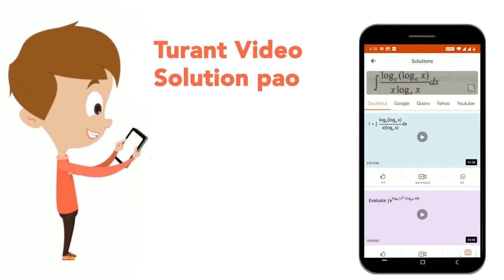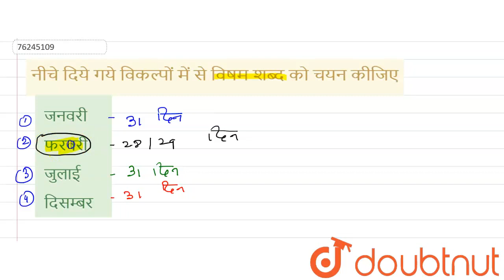नीचे दिये गये विकल्पों में से विषम शब्द को चयन कीजिए | CLASS 14 | वर्गीकरण | REASONING | Doubtn...